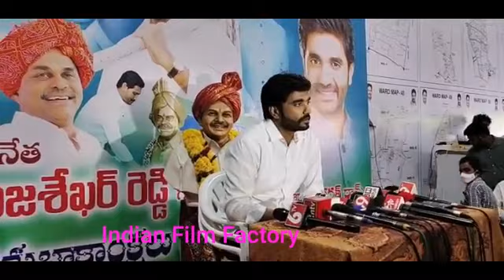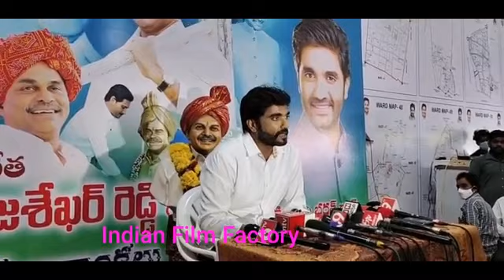Young MP Margani Bharath Addressing media about clash between MLA and MP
Indian Film Factory